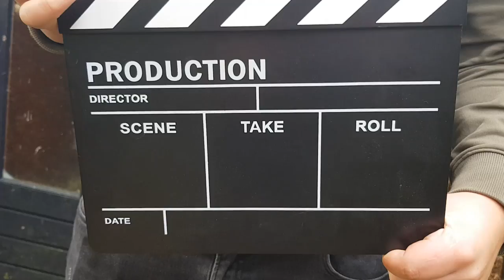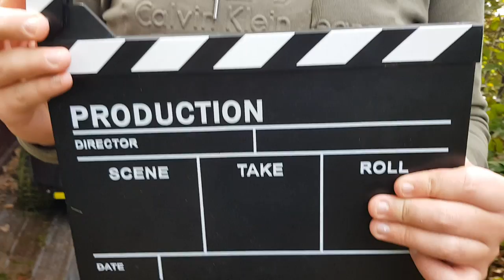Een Geslachtsdeel Maaien In Het Gras!! - Max & Friends #1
---) IGN Info:
Steam: LikeAWalnut
Minecraft: LikeAWalnut
Origin: LikeAWalnut
PSN: Mrwalnutt